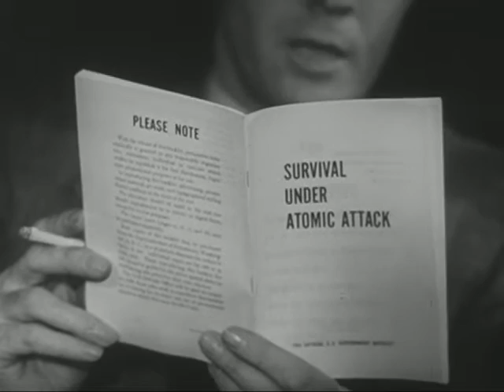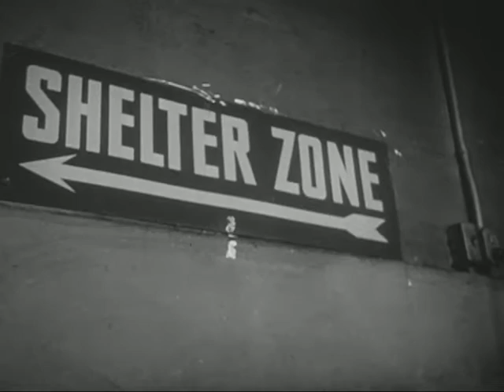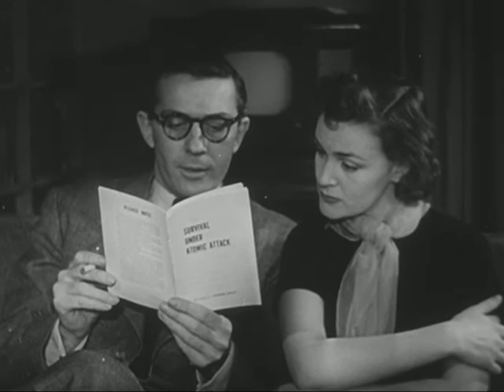Survival Under Atomic Attack (1951)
"Explains" the dangers of the atomic bomb, the effects of radiation and how to protect oneself if caught in the open or in the home.